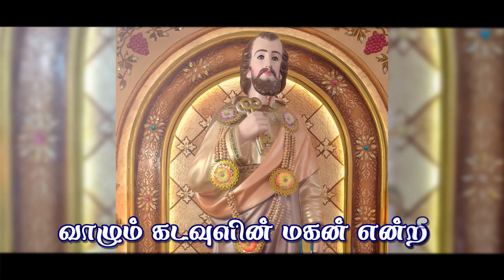Sts.Peter&Paul Song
# Sts. Peter & Paul Hymn
# Tamil catholic Christian song
Sts. Peter & paul church Ariyanellur
Dindigul Diocese
# Vincy
This hymn is dedicated to Sts. Peter and Paul who are the Patrons of  Ariyanellure Parish, Dindigul Diocese.
So many miracles are happening in this church. Many Catholics and non catholics are coming here with full of faith and received God blessings and healings by the powerful intercessions of St. Peter. Come & Experience the love of God and our Saints.

Song & Composition - Fr. Vincent Raja
Singer - Mr. Jeyni Arockiaraj
Vedio Editing - Bro. Jeffry